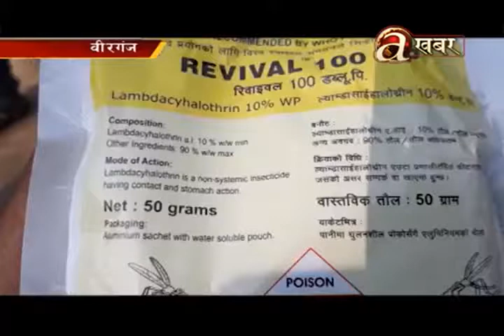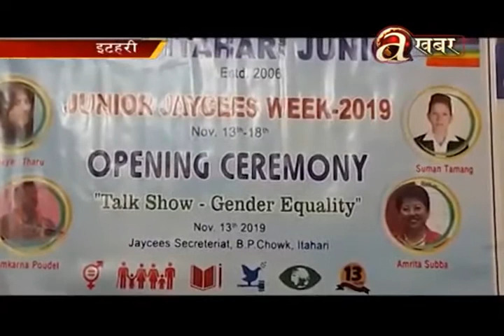डेङ्गी बिरुद्धको औषधि छिर्काउ कार्यक्रम।बारागढी